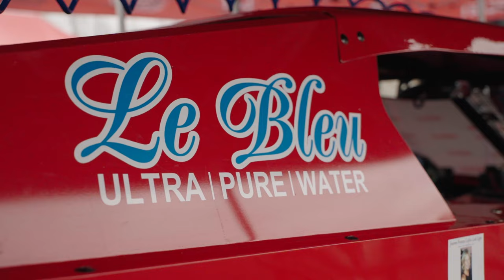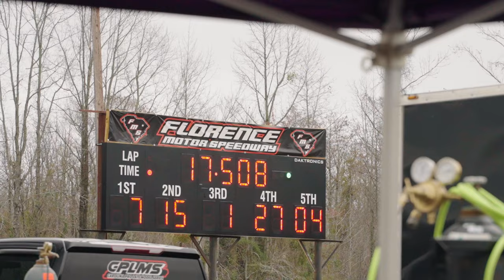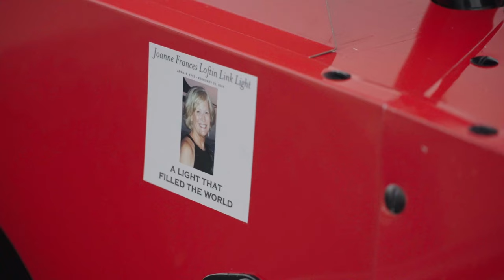Carson Loftin - Vlog #12 - Making History at Florence